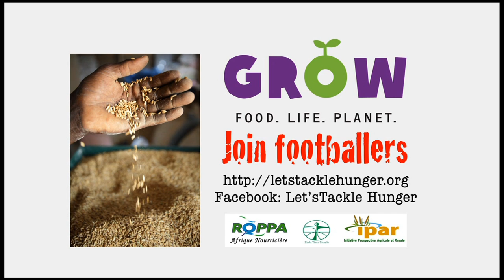Niger National Football Team calls for mobilisation against hunger in the Sahel.mov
A call for mobilisation against hunger in the Sahel, African football players are committed to support the campaign